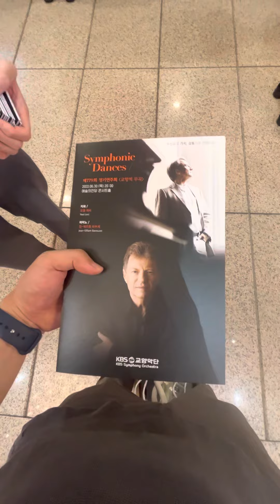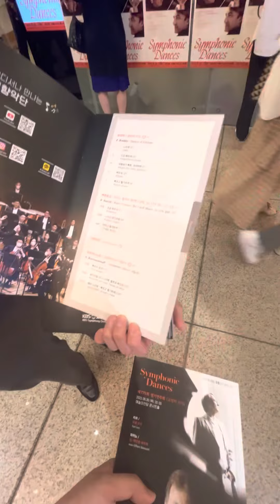Kbs교향악단 정기연주회 임윤찬 피아니스트 심사위원의 협주곡 연주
임윤찬 그는 신이야